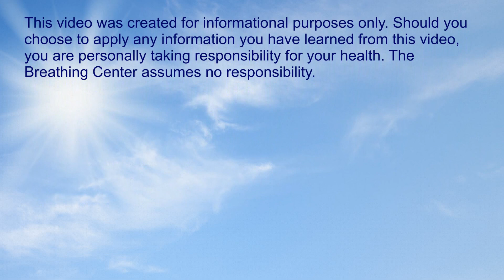Breathing Normalization Meditation # 3: At This Moment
Sasha Yakovleva will guide you through a process of making your respiration calmer, gentle, and more peaceful. As a result of it,  a person starts to consume less air and according to Dr. Buteyko becomes healthier.  The technique used for this recording is based on the work of K.P. Buteyko MD-PhD who discovered that heavy, excessive breathing, especially through the mouth, often triggers various breathing difficulties and health challenges.

These short meditations have been created by Sasha Yakovleva, Advanced Breathing Normalization Specialist and co-founder of BreathingCenter.com. This recording helped many adults and children to feel and breathe better and to have better control over their respiration. Listen, relax, and improve your breathing!

You can get all five of the Breathing Normalization meditations at the Breathing Center Store.

We encourage you to read more about the Buteyko Breathing Center, why we're here, and how we can help. We are excited to share how the Buteyko Breathing Center can help you breathe better, feel better, and live more fully. Please visit us to discover more of what we can offer:

To learn how to measure your Control Pause or Positive Maximum Pause, visit this